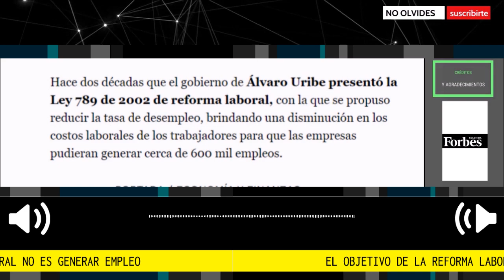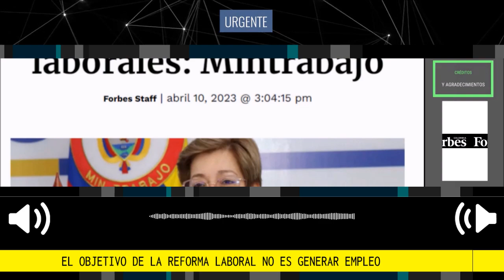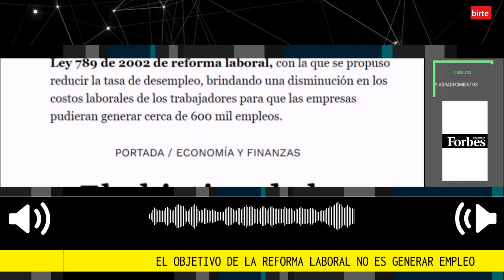⛔ EL VERDADERO OBJETIVO DE LA REFORMA LABORAL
El objetivo de la reforma laboral no es generar empleo, sino mejorar condiciones laborales: Mintrabajo
Fuente: Forbes Colombia